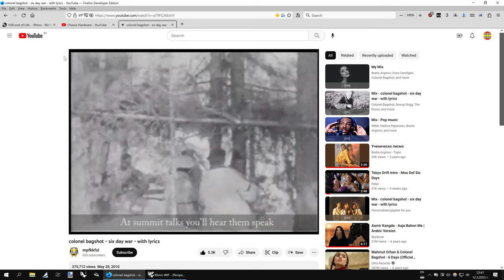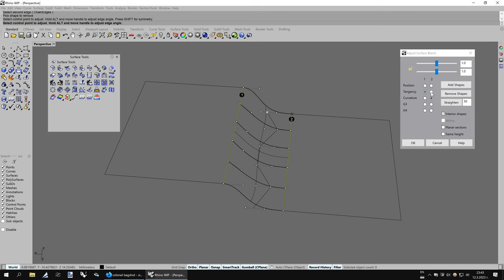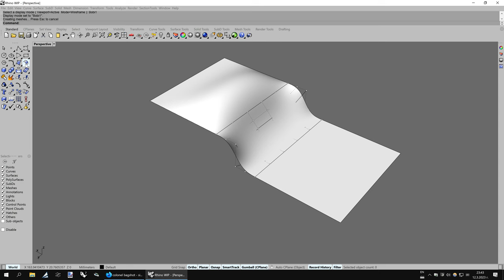Bugs with floating windows and "Blend surface" in Rhino 8 WIP